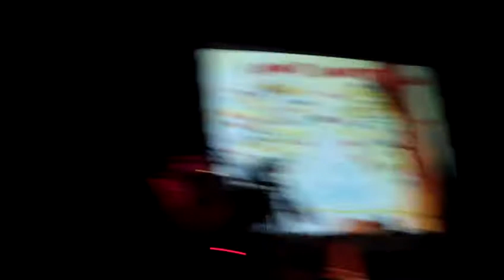Kevin Johansen - Hindue blues - Lunario 2012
Kevin Johansen en su segunda fecha en el Lunario 27102012.